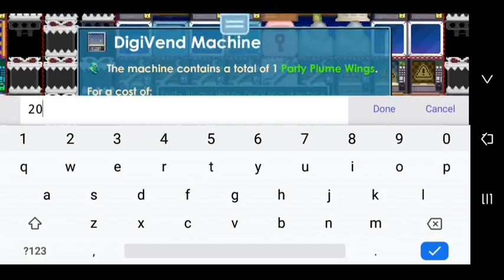BUYING BEST VEND SPOT! | FOR?? | Growtopia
I bought Vending Spot in the Best vend spot world ! World name : M